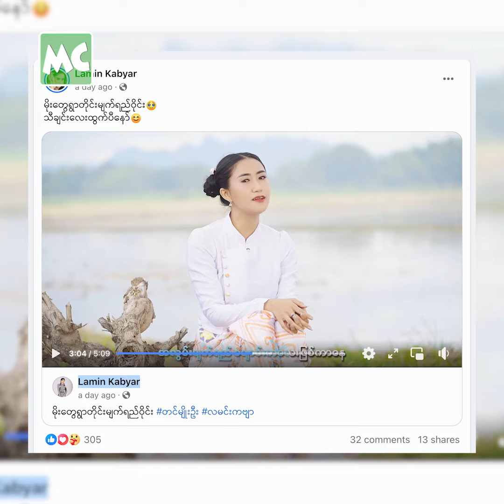မိုးတွေရွာတိုင်း မျက်ရည်ဝိုင်းခဲ့ရတဲ့ လမင်းကဗျာ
‘ဦးအောင်သူ ရဲ့ ‘မိုးတွေရွာတိုင်း မျက်ရည်ဝိုင်း’ သီချင်းကို DJ မပါဘဲ အပြစ်ပြောစရာ မရှိအောင် မူရင်းရသ အတိုင်း ပြန်ဆိုထား ပါတယ်။ TikTok မှာ (၅) ရက်အတွင်း (5) Millions ထိ အားပေးမှု ရခဲ့လို့ ဝမ်းသာမိတယ်’ လို့ ပြောလာတဲ့ လမင်းကဗျာ နှင့် ခဏတာ။